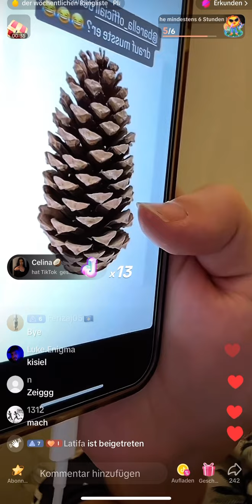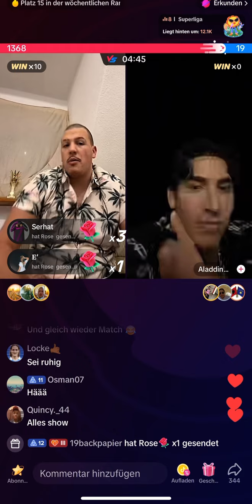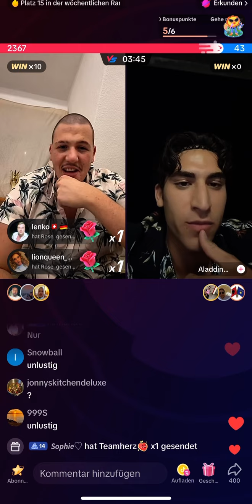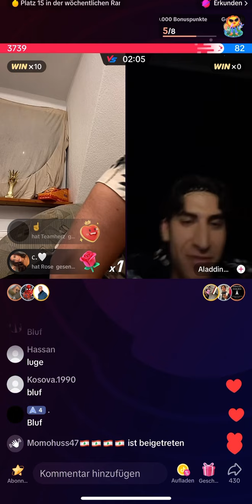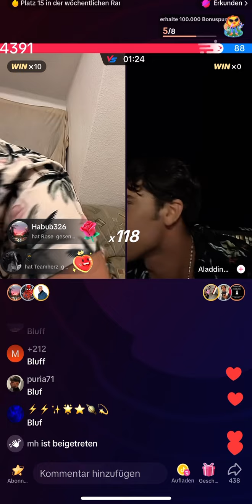Barrelo war live. 14.08.23